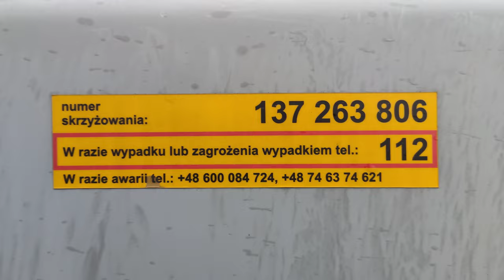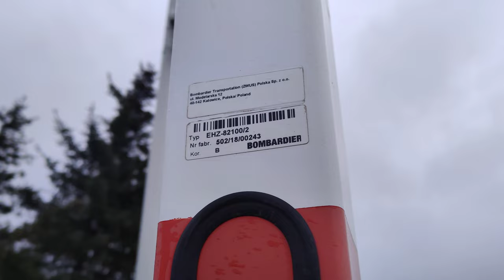SSP Jawor Ul.Wojska Polskiego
Kategoria B

Szafa Automatyki SPA-5
3X Sygnalizatory EHZ-82
3X EEG-3 GEN.2
DRĄGI BOMBARDIER RURKI